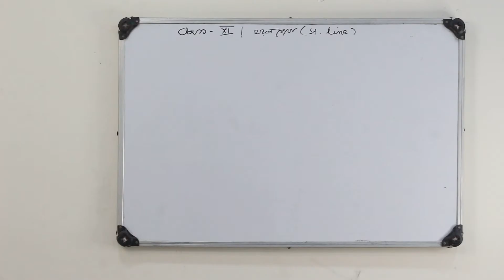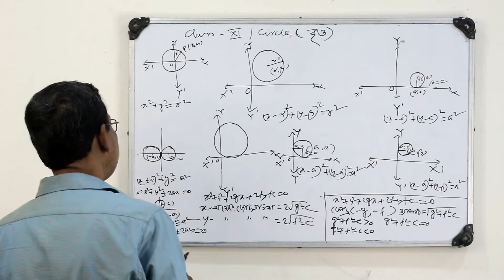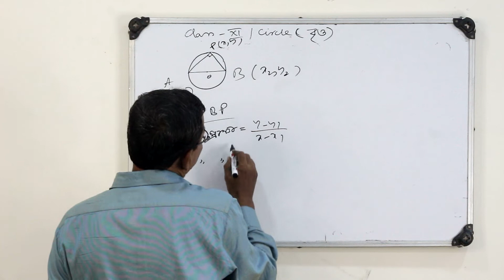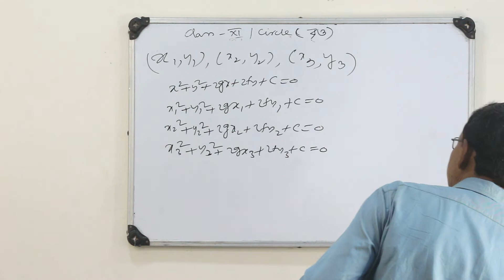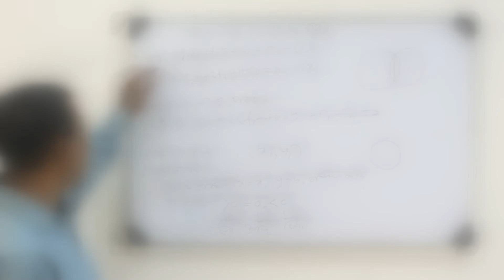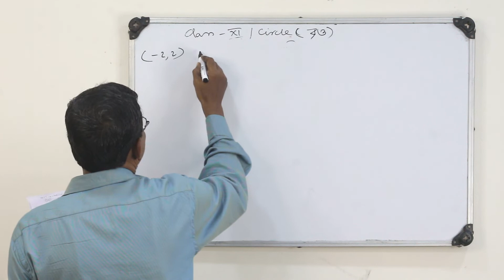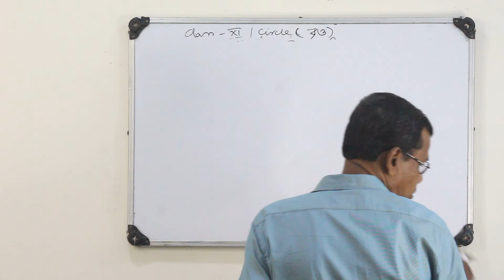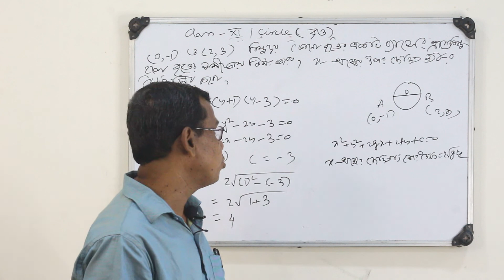E-Learning Class on Mathematics of Class-XI & XII (part-11)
E-Learning Class on Mathematics of Class-XI & XII (part-11) by APURBA KUMAR MAITY, KAKGECHIA SATYANARAYAN HIGH SCHOOL